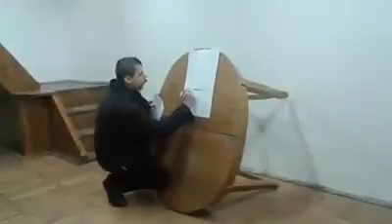nauky Spilnota batkiv 12/03/2017